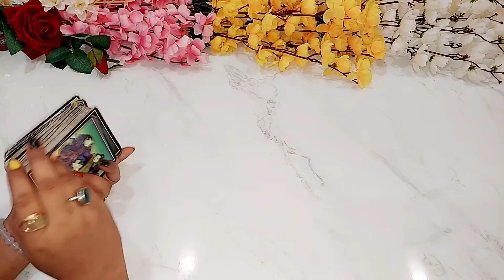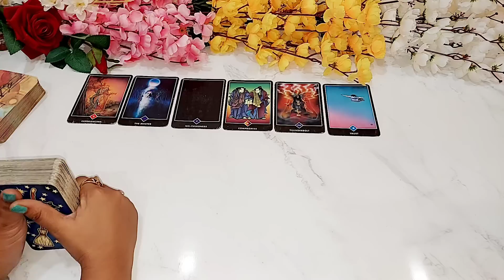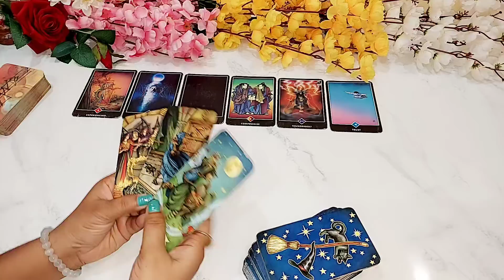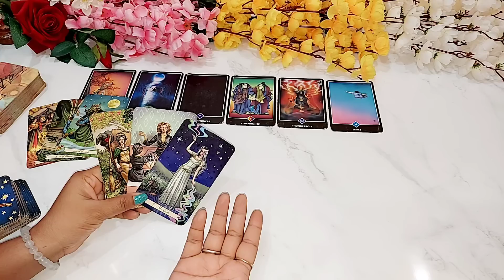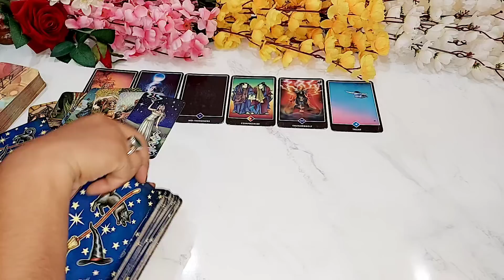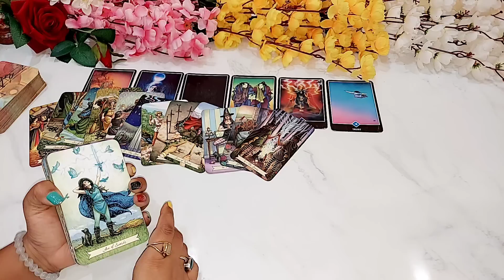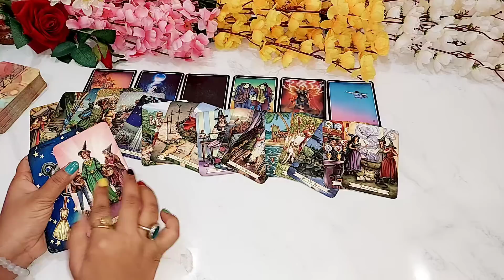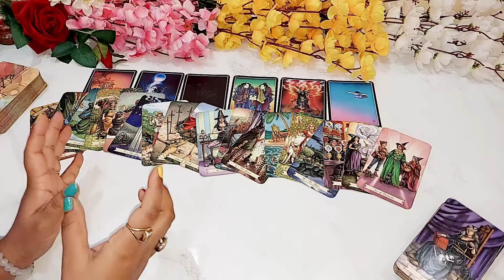WO KYA SOCH RAHE HAIN AAPKE BAARE ME ABHI | HINDI TAROT READING TIMELESS | TAROT CARD READING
HELLO ALL